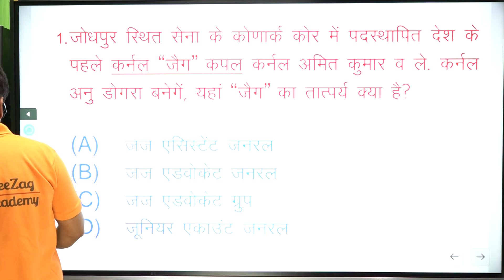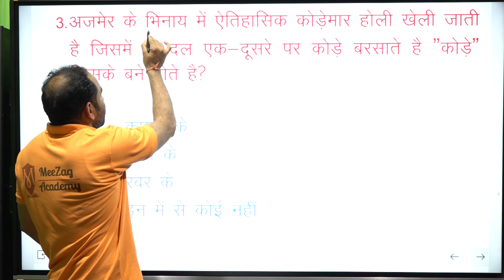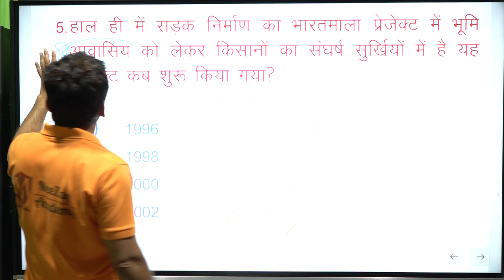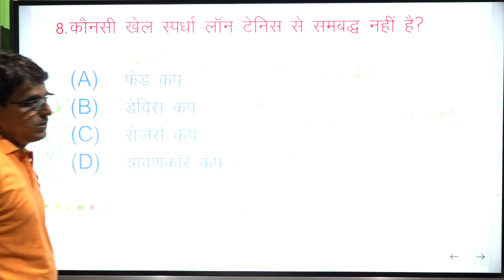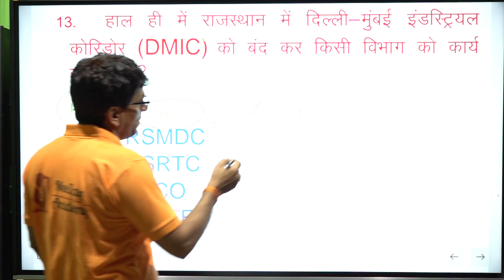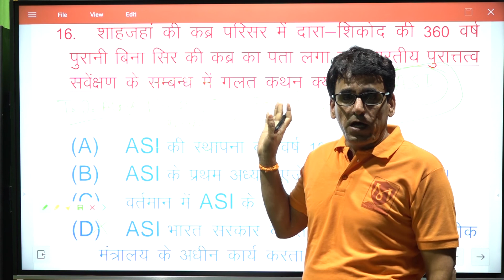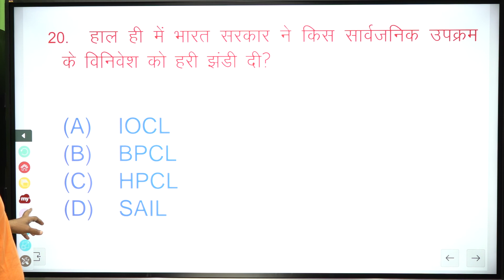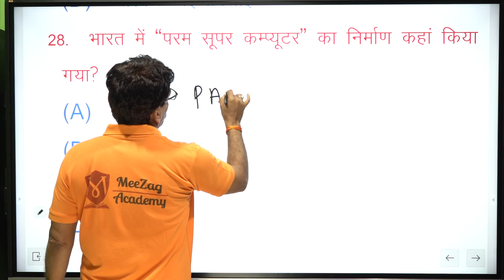9 March 2020 Rajasthan Patrika Bhaskar News Analysis Current Affairs in Hindi, RAS, Police, Patwar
8 March 2020 Rajasthan Current Affairs in Hindi | RAS, Police, Patwar, RPSC

Note - Current Affairs  की मासिक Magazine लिंक से डाउनलोड कर सकते है
मार्च की किताब 3 अप्रैल से उपलब्ध होगी

Useful For:
RAS, Raj Police Constable,Raj Patwar, REET Level I & II, Librarian, BSTC, Rpsc 1st Grade | Rajasthan police | REET | Patwari | and other state Exam

FOLLOW Meezag Academy